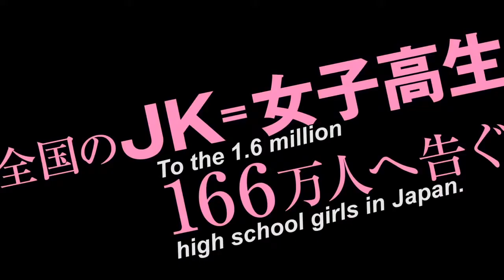TAG Trailer (2015) Sion Sono, Reina Triendl, Mariko Shinoda, Erina Mano Horror Movie HD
TAG Trailer (2015) Horror Movie HD

Stars: Reina Triendl, Mariko Shinoda, Erina Mano, Yuki Sakurai, Aki Hiraoka, Ami Tomite

A girl's life cascades into chaos as everyone around her suffers a gruesome fate while she herself becomes less and less certain of who she is and what kind of a world she lives in.